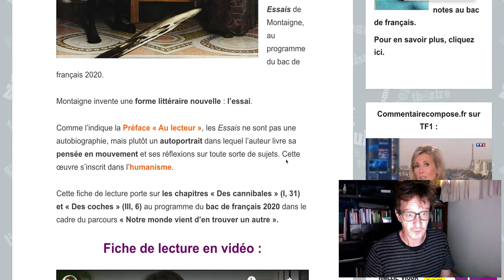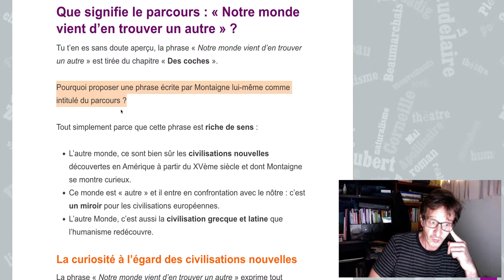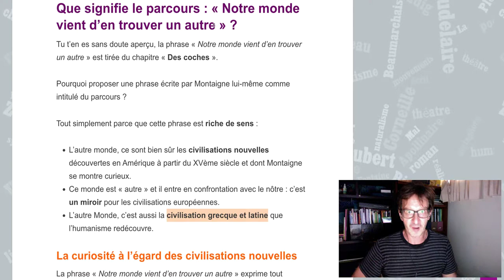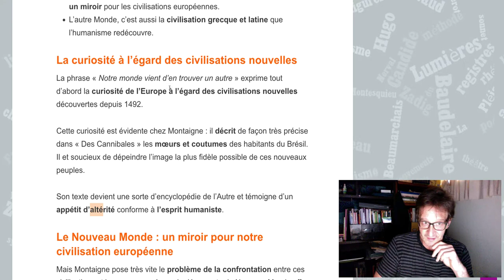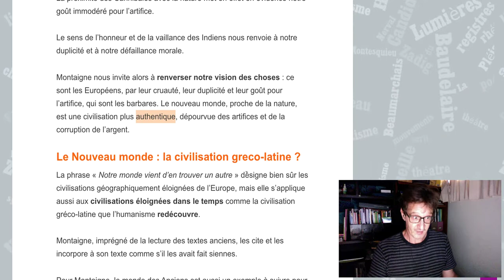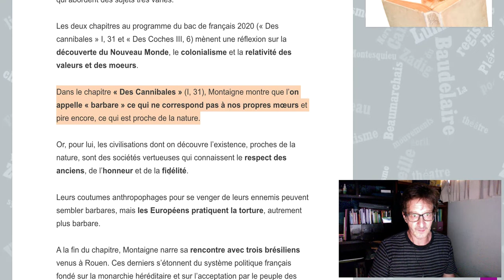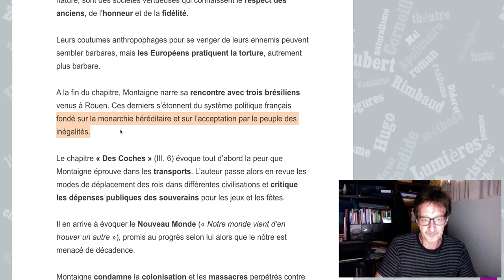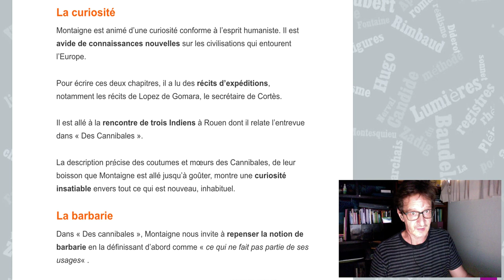Montaigne - Des cannibales - Rencontre avec les trois chefs - lecture linéaire - préambule